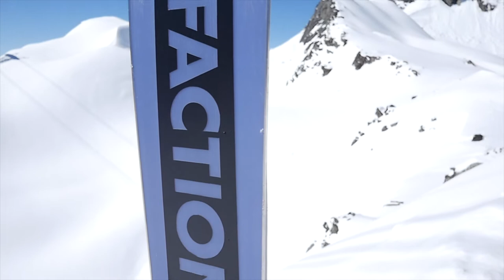Faction gamme Agent saison 2021 by Josh Cohen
Dans cette vidéo, le rider Josh Cohen vous présente la gamme de skis Agent  de la collection 2021